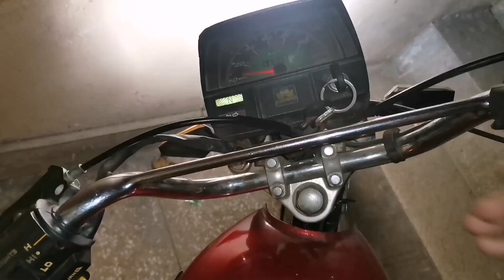Bike thk hony ka naam hi nhi le rhi😢 | bike repairing part 2 | Hamza nadeem vlogging